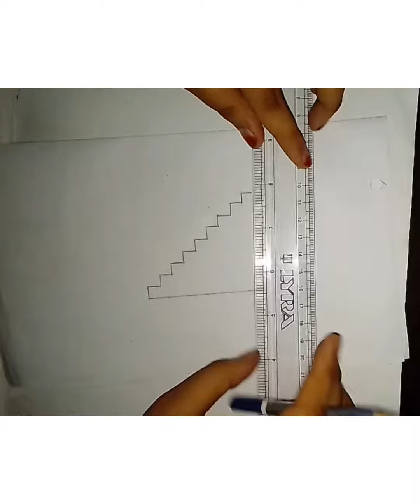Physics 4 no practical picture drawing.শিক্ষার্থীর ক্ষমতা নির্ণয়। ❤️❤️❤️